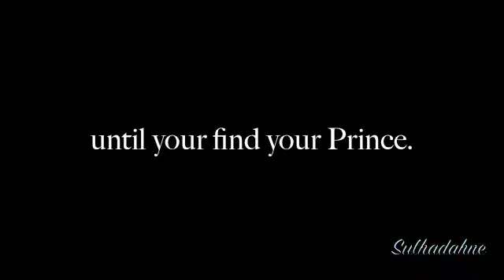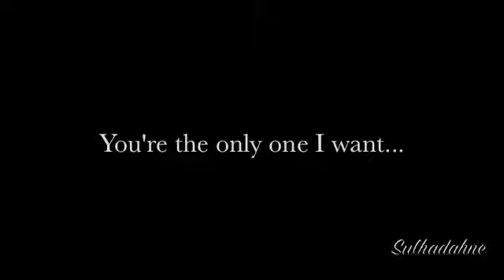You're my P R I N C E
Show: Bleach, owned by Tite Kubo
Website taken from: Bleachexile
Song: Breathing Space
By X Ray Dog